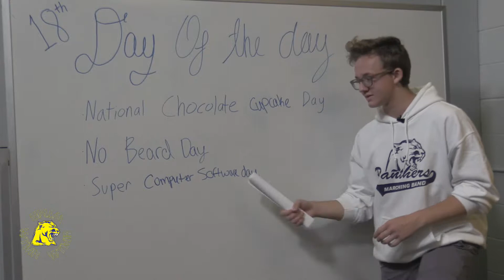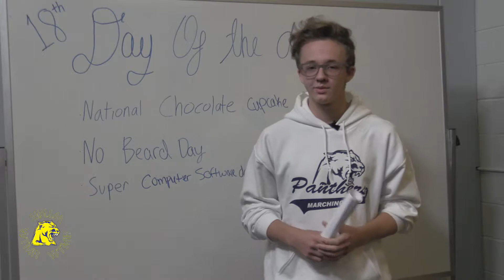WTMR Senior Broadcast 10/18/19